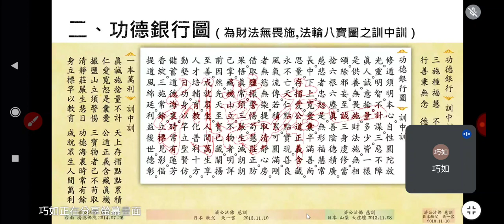20230626g#愛祥明德班04李講師講解#功德銀行 聖訓圖文 _200123